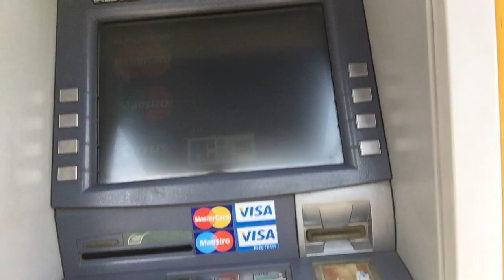【現地キャッシング！○○も？】アキーラさん解説！旧ソ・モルドバのキシニョウ！ATMからキャッシングATM,Chisinau in Moldova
I was very surprised one thing in Chisinau in Moldova. The thing is that there are many exchange shops and ATM,also We can withdraw not only the local money here,but also,EURO and USD. I was running short of Euro and I was thinking I need the Euro or USD from now on. It was a good thing for me.
ウクライナでは経済不況からかATMに金が入っておらず、日本円で千円相当額の現地通貨しかおろせなかったので、手持ちのユーロを使っていましたが、不足していました。

モルドバは何故か、両替所が多く、ATMも非常に多いのにはびっくりしました。さらに、ATMでは、現地通貨だけでなく、ユーロや米ドルでもおろすことが出来る事に驚きました。

ユーロが不足していたので、これから渡航する国々の事を考え、1000ユーロをATMからおろしました。中央アジアでは米ドルのほうが良さそうなので、米ドルでも500ドル程おろそうかと思いましたが、別国でユーロ→米ドルにすることにしました。